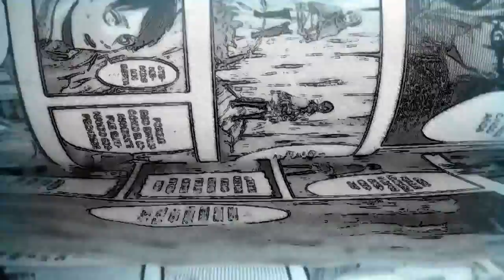LA NUEVA TITÁN HEMBRA ES..... | SHINGEKI NO KYOJIN TEORÍA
TEORÍA ACERCA DE LA NUEVA TITÁN HEMBRA, PARTE DE LOS 9 PODERES TITANES Y SI ANNIE LEONHART SEGUIRÁ VIVA EN SHINGEKI NO KYOJIN.